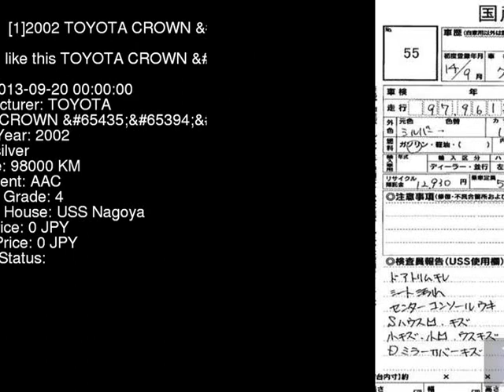2002 TOYOTA CROWN EXT_LTD JZS171 - Japanese Used Car For Sale Japan Auction Import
2002 TOYOTA CROWN EXT_LTD JZS171 - Japanese Used Car For Sale Japan Auction Import JZS171,TOYOTA,CROWN,EXT_LTD,USS Nagoya,jdmvip,vip,jdm,cars,japan,jdmvip.com,japanesecars,usedcars Japanese Used JDM Car For Sale At Auction in Japan for Import